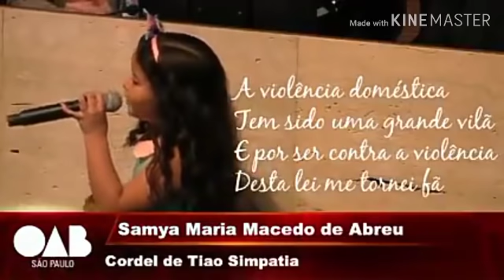O CORDEL NA LEI - Tião Simpatia e Samya Abreu